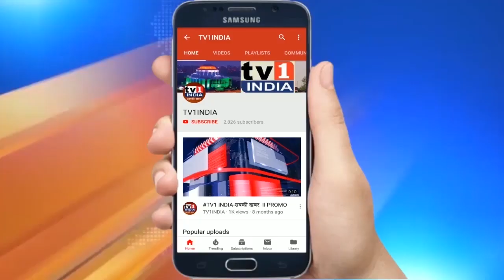PM Modi's inaugural address at the National Metrology Conclave in New Delhi | PMO